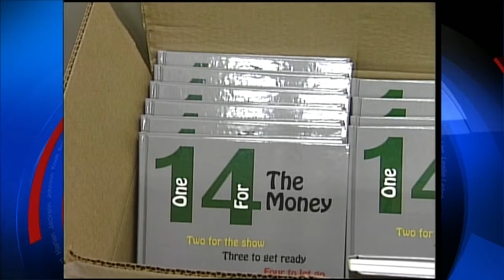Scholarship winner hopes to help others